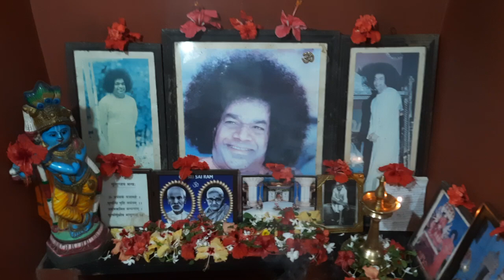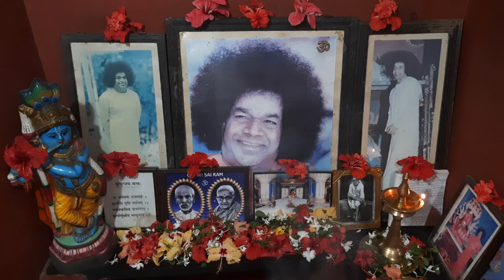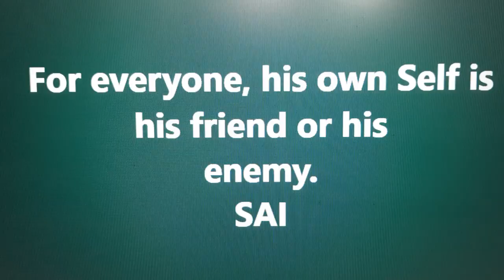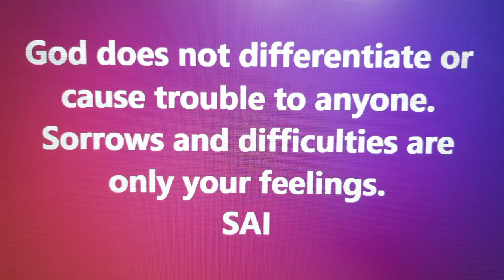MATHUR EAST PALAKKAD-PREM SAI HOME-DAILY PUJA BHAJAN ARATI (27/7/24)